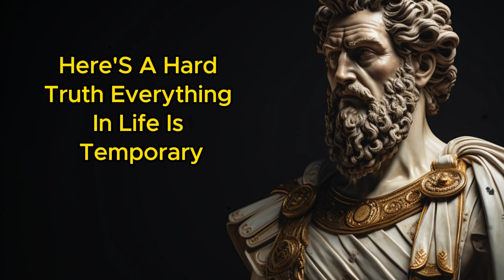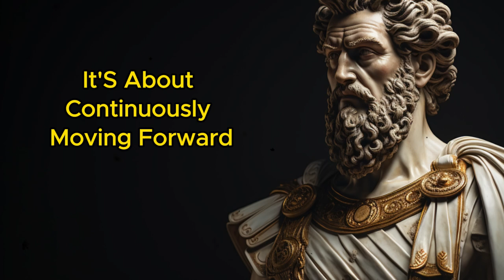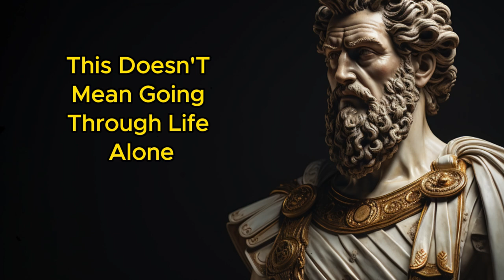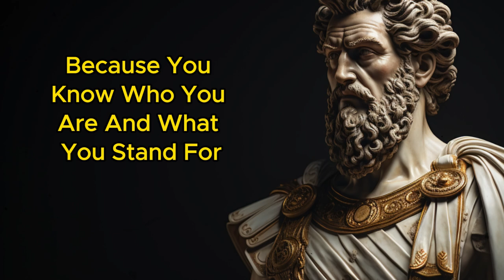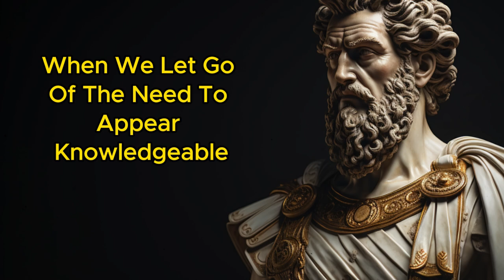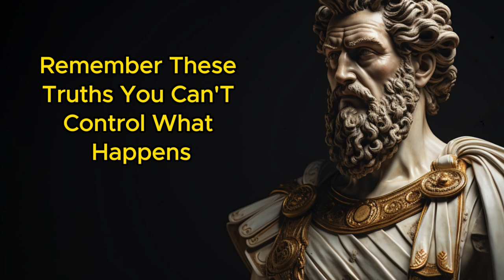50 Life-Changing Stoic Truths Master Resilience & Inner Peace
50 Life-Changing Stoic Truths Master Resilience & Inner Peace

Life’s challenges aren’t just obstacles—they’re opportunities for growth. In this video, we explore 50 powerful Stoic truths that can unlock a life of peace, resilience, and clarity. Guided by the wisdom of Marcus Aurelius, Seneca, and Epictetus, you’ll learn how to navigate adversity, build emotional strength, and find happiness in simplicity.

💡 Key Stoic Lessons:

Control your reactions, not external events.
Embrace change as a natural part of life.
Focus on progress, not perfection.
Let go of anger and find peace in forgiveness.
Find true happiness in gratitude and simplicity.
⚡ Transform Your Life:
Let’s grow together on this journey of personal transformation!

🔔 Hey there, valued viewer! Your support helps us create more content tailored for viewers like you.